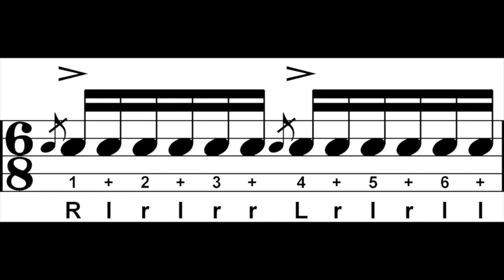Flam Double Paradiddle Medium